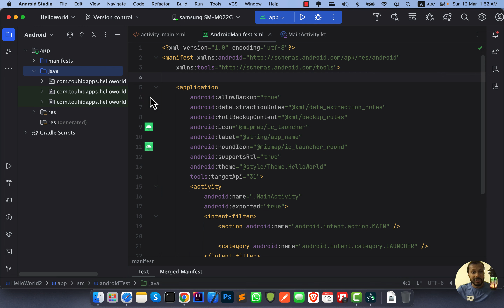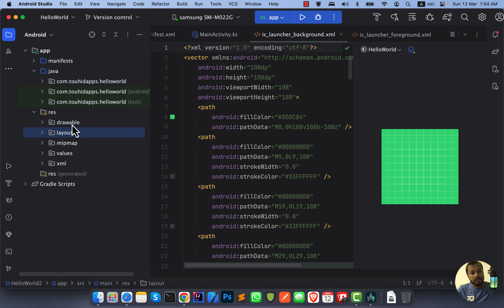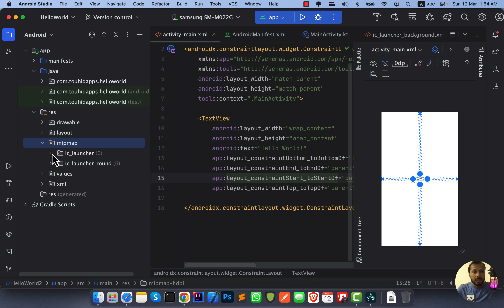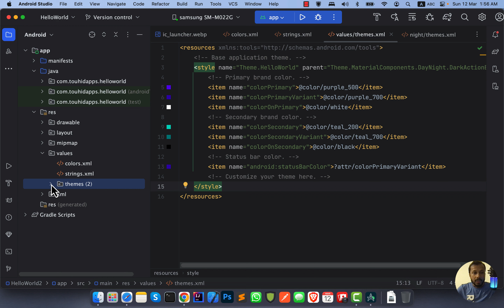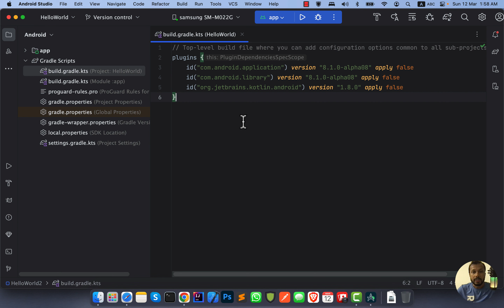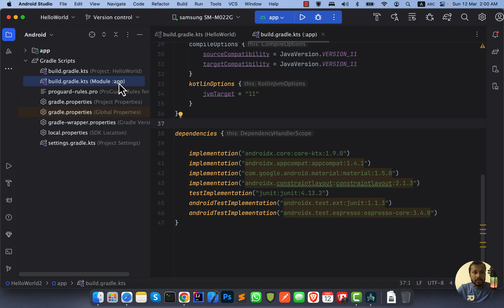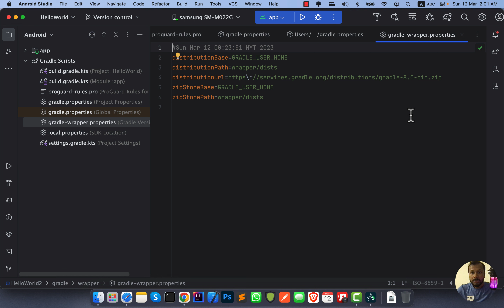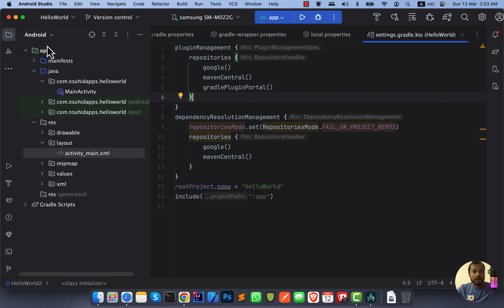010 - প্রজেক্ট ফাইল ওভারভিউ - বাংলায় এন্ড্রয়েড এ্যাপ ডেভলপমেন্ট (কটলিন)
Android project file overview - বাংলায় এন্ড্রয়েড এ্যাপ ডেভলপমেন্ট (কটলিন)